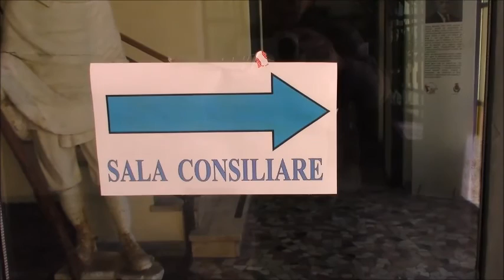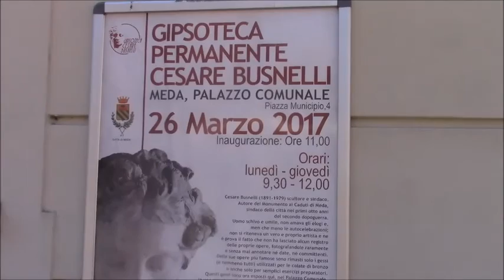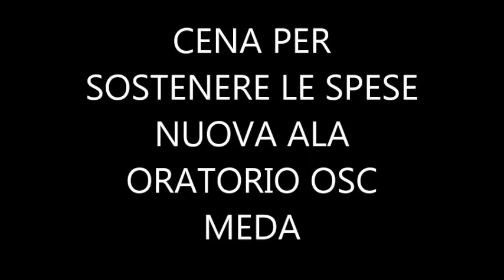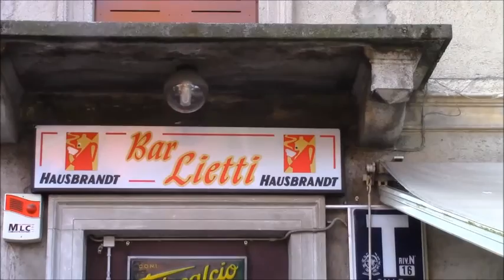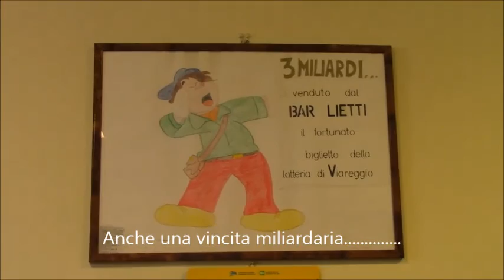2017 aprile APERITIVO IN PIAZZA MUNICIPIO, CENA OSC, CAFFE LIETTI